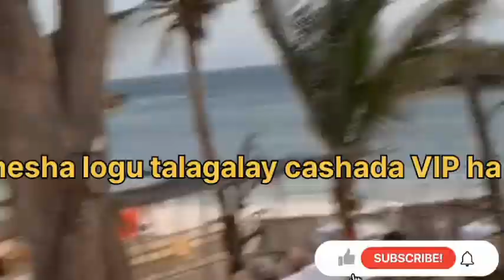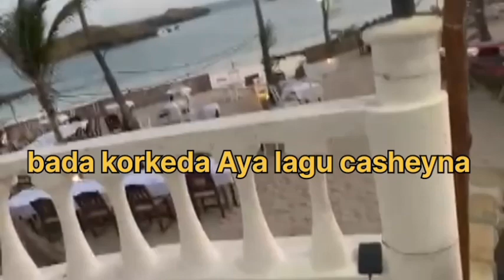dalxiskii mombasa watamu part2